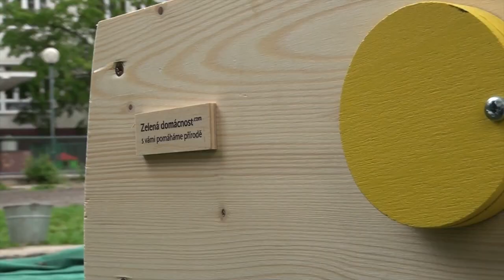Projekt mestské včely v Novom Meste